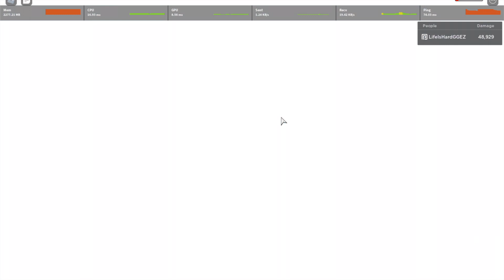[GPO] Goro Drop from Dungeon!!!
Finally after that all 137e + 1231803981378 sukes, I got a logia drop from Dungeon. It even is goro! Which is really good tier logia fruit. :D

[Links]